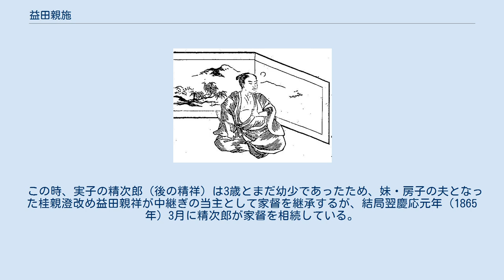益田親施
益田 親施（ますだ ちかのぶ）は、江戸時代末期（幕末）の長州藩士。
益田家第33代当主。
長州藩永代家老・須佐領主益田家14代。
益田元宣の三男。
通称は右衛門介（うえもんのすけ）。
 諱は初め兼施（かねのぶ）、後に長州藩主毛利敬親より偏諱の授与を受けて親施と名乗る。
 天保4年（1833年）9月2日、益田元宣の三男として生まれる。
母は益田房清の娘・孝子。
 嘉永2年（1849年）、父・元宣が死去し、兄の親興（ちかおき）も既に亡くなっていたため、家督を継いだ。
同年、吉田松陰の山鹿流兵学に入門。
嘉永6年（1853年）、アメリカ合衆国のマシュー・ペリーが浦賀に来航すると、浦賀総奉行として着任する。
安政3年（1856年）には長州藩の国家老となった。
安政5年（1858年）、通商条約問題が起こると、益田は周布政之助らと共に朝廷の意思に従って攘夷を決行すべきと江戸幕府に提言し、「朝廷に対しては忠節、幕府に対しては信義、祖先には孝道」という藩の三大原則を打ち出した。
 文久3年（1863年）には上洛して孝明天皇に謁見し、真木保臣らと共に過激な尊皇攘夷に走ろうとした。
しかし同年の八月十八日の政変で長州をはじめとする尊皇攘夷派が京都から追放されると、益田は七卿落ちで朝廷から追放された7人の公卿と共に長州に帰国した。
その後、失った勢力を取り戻すため、翌元治元年（1864年）に上洛、福原元僴、国司親相、久坂玄瑞や来島又兵衛らと共に出陣して長州軍の指揮を執るが、薩摩藩・会津藩連合軍の前に敗れ（禁門の変）、長州に帰国した。
 そして責任を取る形で領地の阿武郡須佐に引き込んだが、同年に行なわれた第一次長州征伐で、幕府軍より益田に責任が問われて、徳山藩に身柄を預けられた後、11月11日、惣持院にて切腹を命じられ、自刃した。
享年32。
 この時、実子の精次郎（後の精祥）は3歳とまだ幼少であったため、妹・房子の夫となった桂親澄改め益田親祥が中継ぎの当主として家督を継承するが、結局翌慶応元年（1865年）3月に精次郎が家督を相続している。